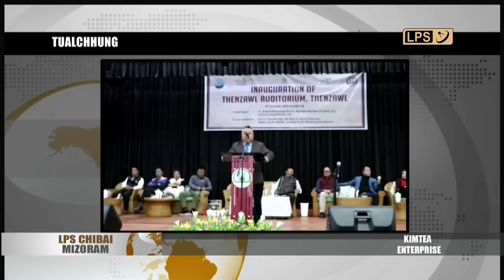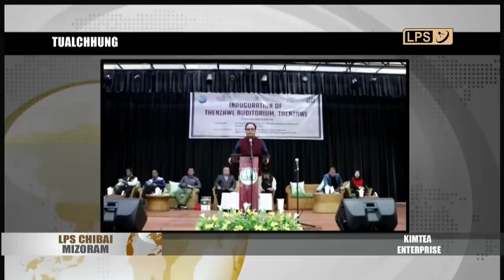1 FEBRUARY 2023 LPS CHIBAI MIZORAM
Nizan dar 8 khan Sports Minister Pu Robert Romawia Royte chuan Mizoram Open Boxing Championship, 2023, Serchhip District Boxing Association ten an buatsaih chu a hawng.

Nimin khan Social Welfare & Tribal Affairs Minister Er. Lalrinawma chuan ZMC Girls Hostel Falkawn ami chu a hawng.

Nimin chawhnu khan cheng nuai 400 seng a sak Mizoram Youth Commission Youth Centre, Lunglei (Theiriat) ami chu Mizoram Youth Commission Chairman Dr.Vanlaltanpuia chuan khuallian niin a hawng.